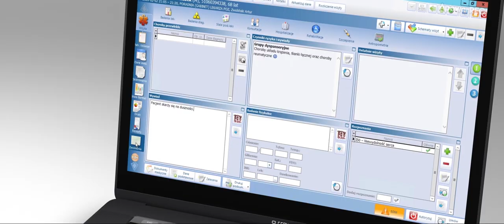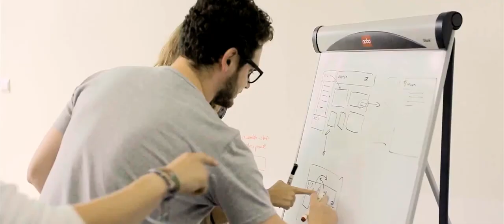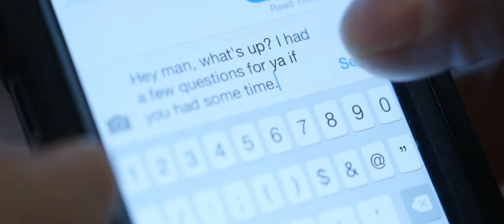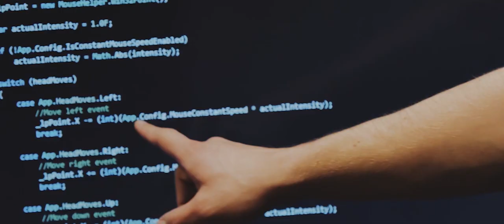Asseco - Polska firma z Podkarpacia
Asseco to największa firma IT w Polsce i regionie Europy Środkowo-Wschodniej. Od prawie 30 lat tworzy zaawansowane technologicznie oprogramowania dla firm z kluczowych sektorów gospodarki. Jest obecna w blisko 60 krajach na całym świecie i zatrudnia ok. 27 tys. osób.